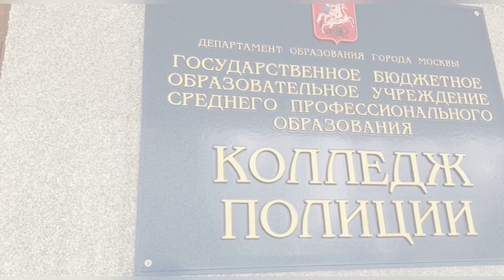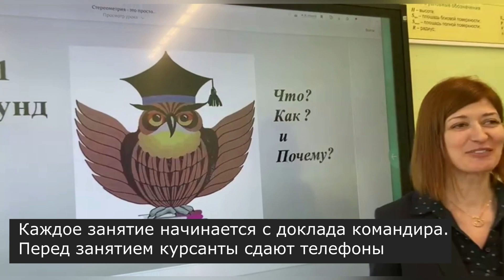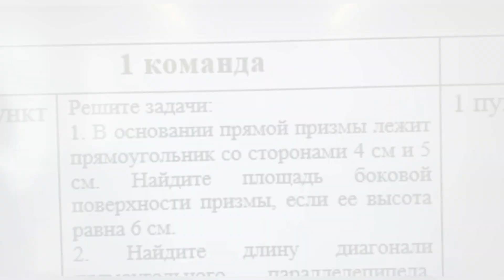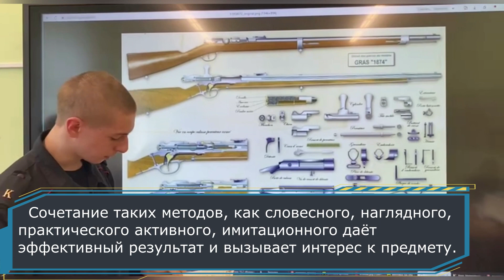Математика: алгебра, начала математического анализа, геометрия